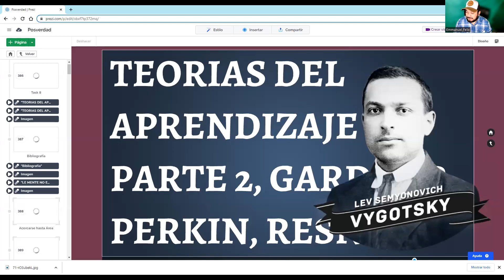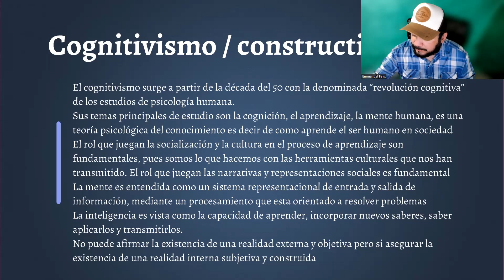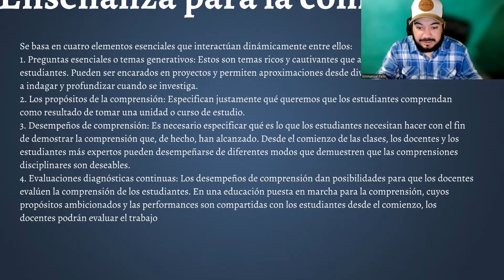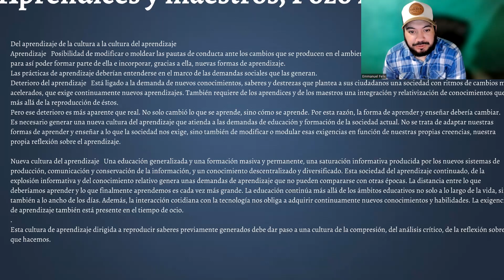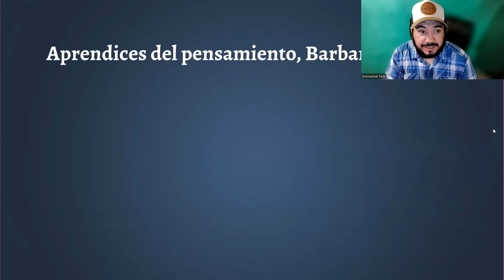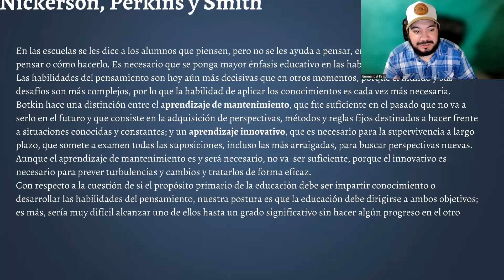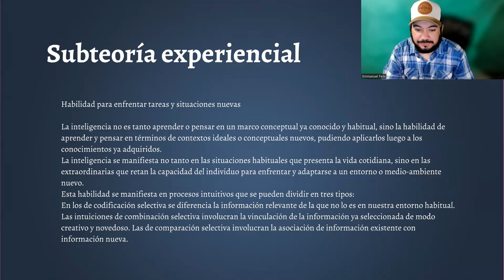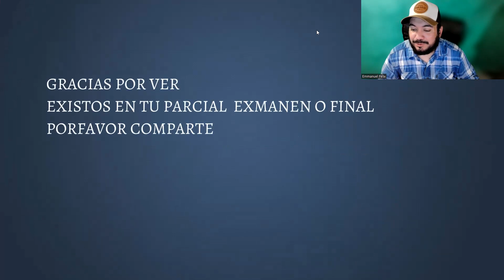Teorías del Aprendizaje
Brevisimo curioso y caótico repaso completo para todos los que deban rendir un parcial o final sobre cognitivismo y teorías del aprendizaje.
incluyendo la mente representacional, las inteligencias múltiples, la inteligencia y el aprendizaje.